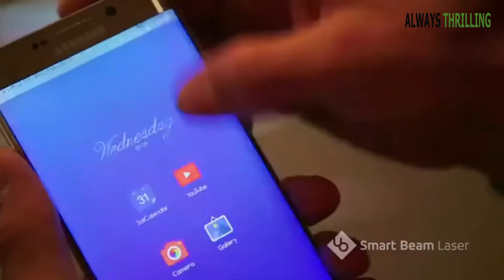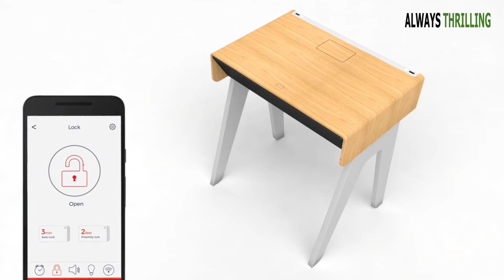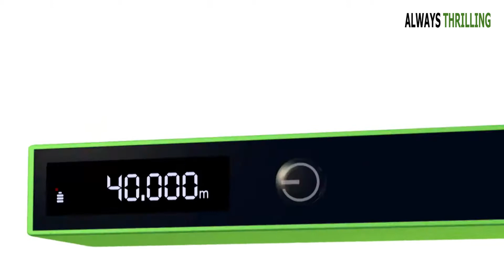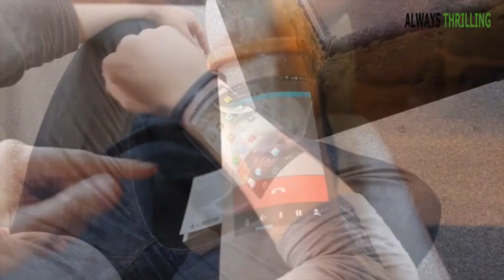সবথেকে কার্যকারী কিছু গ্যাজেট, যা এর আগে কখোনো দেখেননি । amazon gadgets Bangla ।। amazon must haves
Hello friends, I hope you are fine today. In this video, I'm going to show amazon gadgets Bangla . If you watch this  amazon gadgets video, You can generate knowledge about cool gadgets on amazon. You will find the gadgets shown in this video on Amazon. let's enjoy this amazon new gadgets video.

আপনারা এই ভিডিওতে দেখতে পাবেন সবথেকে কার্যকারী কিছু গ্যাজেট, যা এর আগে কখোনো দেখেননি । amazon must haves